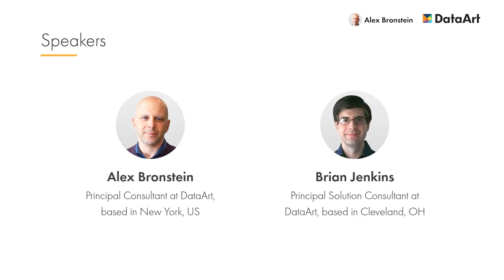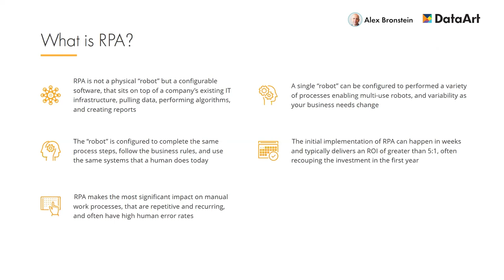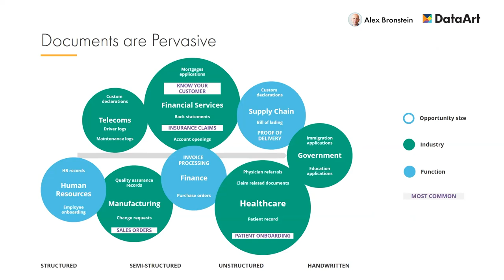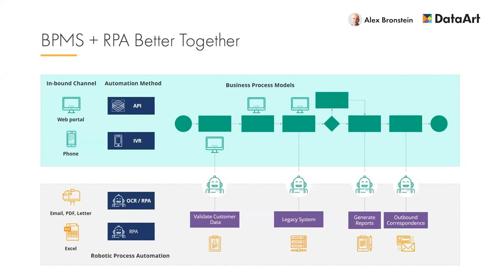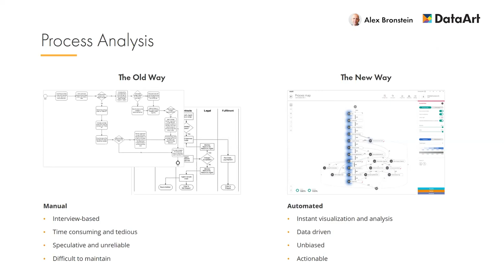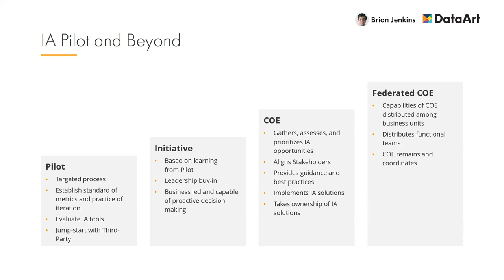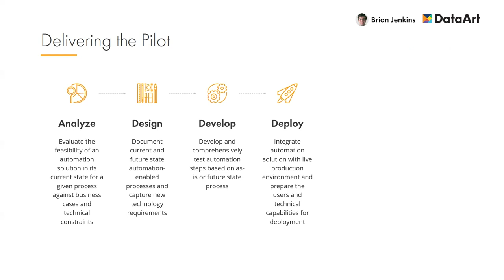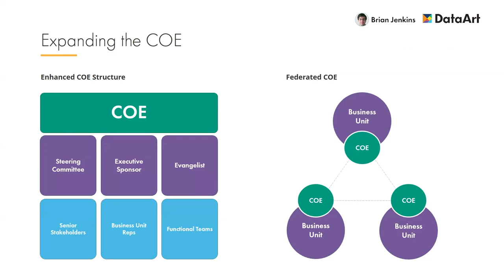RPA Training: RPA Extractors, RPA UIPath, and Much More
Watch this robotic process automation (RPA) training to advance your business processes. This intelligent automation webinar discovers how to achieve up to 60% in cost savings by automating your business processes. We will discuss RPA extractors, the role of RPA UIPath, and much more.

This RPA training is developed to illustrate a variety of established and emerging automation approaches. The speakers cover the fundamentals of IA, and give real-world examples from finance and healthcare domains.

 Get insights on:
🧐 Technologies that enable IA.
🧐 Techniques such as Robotic Process Automation, Task and Process Mining, and Intelligent Document Processing. Explore AI-driven automation tools and the problems they solve.
🧐 How to automate manual processes.
🧐 How to leverage mining tools. Uncover undocumented and inefficient processes and streamline them.
🧐 IA solutions to design.
🧐 Approaches for developing IA solutions that address specific process problems.
🧐 Organizational competence in IA.
🧐 How to adapt and scale IA technologies and practices for your organization.
🧐 Deployment of IA solutions.
🧐 Inspiring examples of how to use IA across different industries.

Speakers:
📢 Alex Bronstein, Principal Consultant at DataArt, based in New York
📢 Brian Jenkins, Solution Architect at DataArt, based in New York

Chapters:
00:00 — Introduction
02:44 — What Is Intelligent Automation? The List of Main IA Technologies
06:10 — What Is Robotic Process Automation? Bots, Key Process Characteristics, Robotic Automation Vendors, Pitfalls and Limitations of RPA
11:21 — AI/ML: Intelligent Document Processing, Natural Language Processing, Cognitive Insight
18:48 — Business Process Management Systems Tools and Comparison with RPA
21:18 — Blockchain & Smart Contracts
25:39 — Process Analysis: The Old Way and The New Way. Process Mining and Task Mining
30:15 — Starting and Scaling IA: IA Pilot: How to Prepare and Deliver.